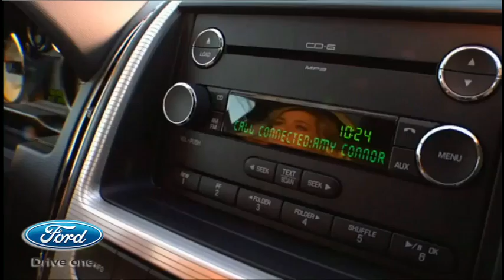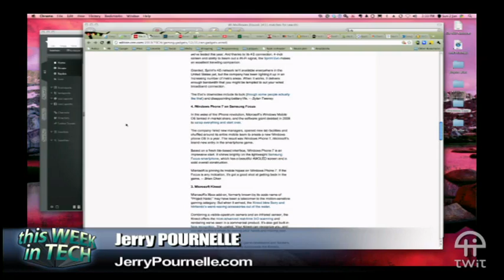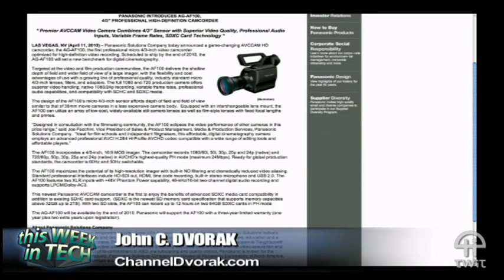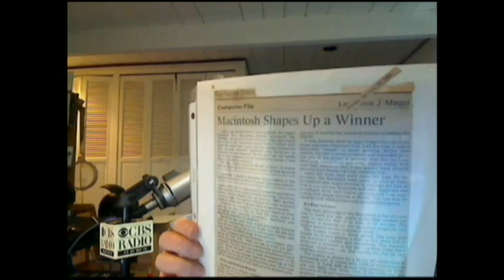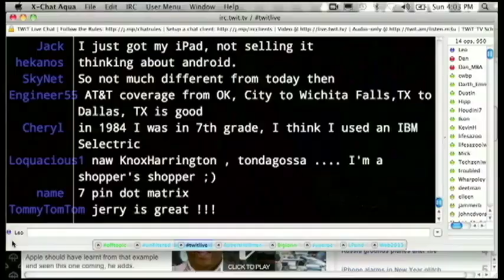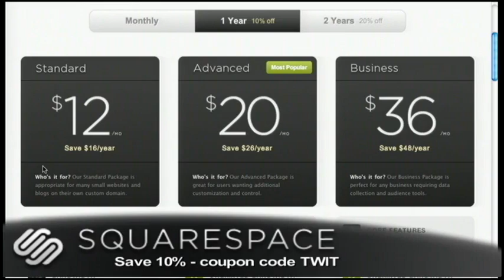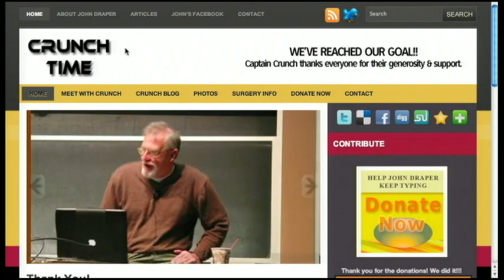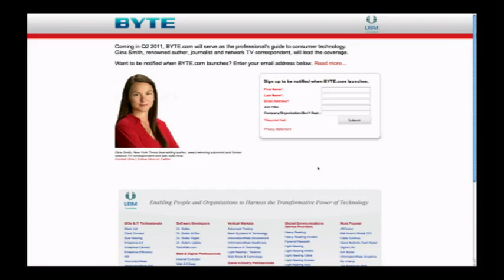TWiT 282: The Golden Boys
Hosts: Leo Laporte, John C. Dvorak, Jerry Pournelle and Larry Magid
CES roll call, new publishing paradigm, mourning optical viewfinders and camcorders, alarming iPhone bug, the first Mac, and more.
For additional show notes, visit the wiki page for this episode. Links to stories we covered (and then some) are available from Delicious or in our Friendfeed Room.
Transcript posted 24 hours after show release by PodsInPrint.
Running time: 1:35:36